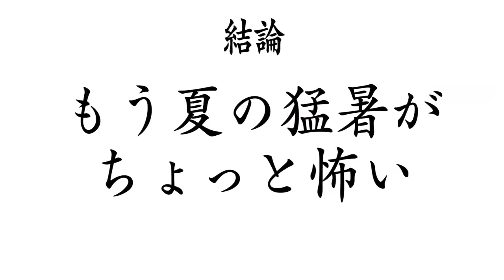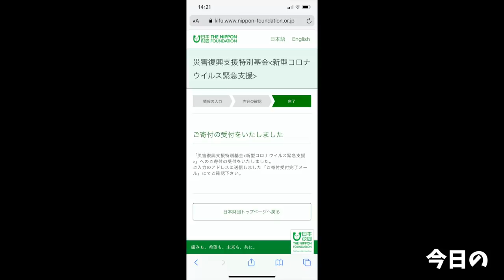【大食い】野菜いっぱいの二郎系！？健康になりそうな夏限定メニューをいただく【大胃王】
今回いただいたメニューは店舗販売のみ限定メニューですが
お店で食べたくなってしまう旨過ぎる一杯でした

また、どんぶら来さんが気になるサービスを行うみたいですので
気になる方はぜひご確認ください